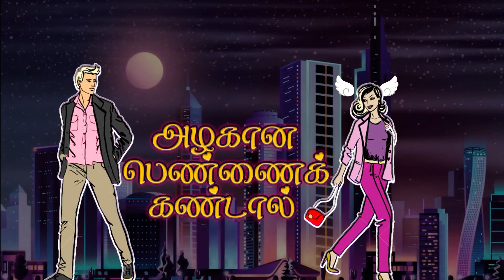Mask Muttam Song - Lyric Video | Vijay CM | Thishon | Tamil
Finding your true love is so hard. Do you agree?

Listen to "Mask Muttam" - a Tamil lyric video sung by Vijay CM and composed by Thishon on Divo Music.

Listen to "Mask Muttam" song on your favorite streaming platforms -

Song Name : Mask Muttam
Album Name : Mask Muttam
DOP : Jeeva Raj
Edit : Mathus JM
Singer : Vijay CM
Music Director : Thishon
Director: Tamil
Producer: Anusha
Lyricist: Tamil